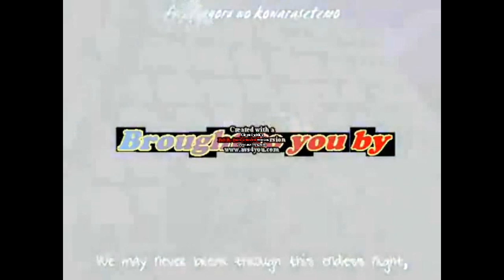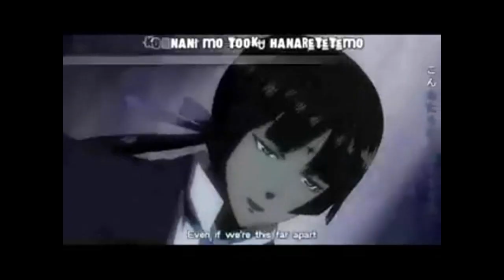D Gray Man 13 Reasons Why Trailer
Skip to 0:50'
This is a trailer I made for 13 Reasons Why with the anime D Gray Man.
In this video Hannah Baker is played by Kanda, and Clay is played by Allen.

13 Reasons Why Synopsis

Clay Jensen returns home from school to find a mysterious box with his name on it lying on his porch. Inside he discovers cassette tapes recorded by Hannah Bakerhis classmate and crush who committed suicide two weeks earlier.

On tape, Hannah explains that there are thirteen reasons why she decided to end her life. Clay is one of them. If he listens, he'll find out how he made the list.